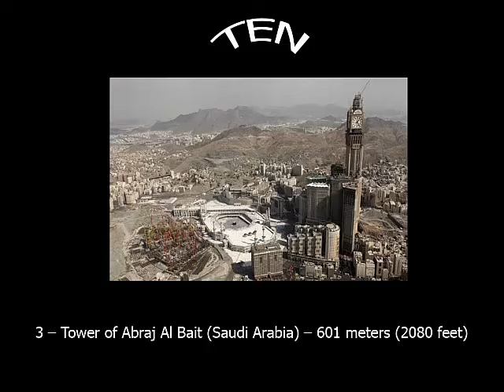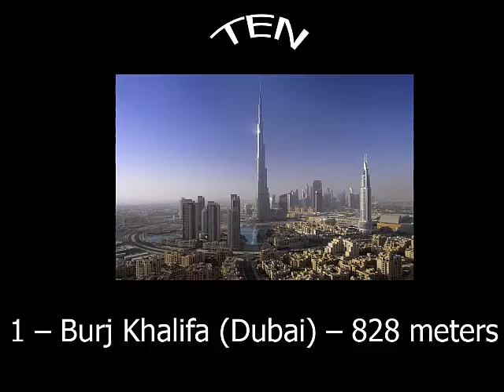Top 10 ψηλότερα κτίρια στον κόσμο